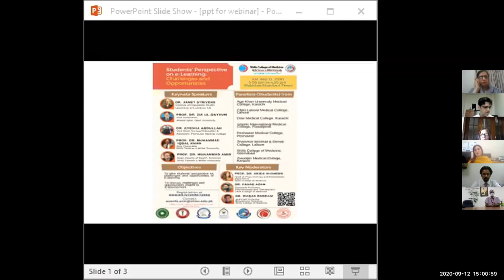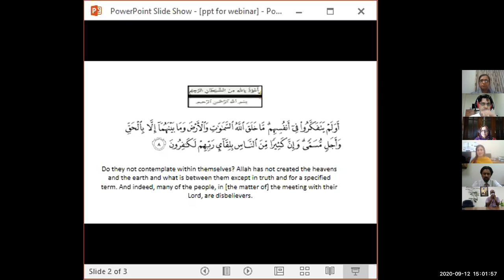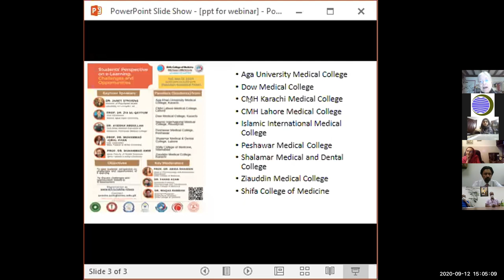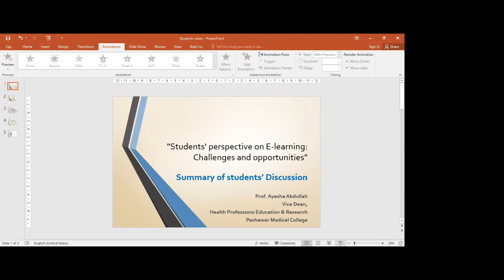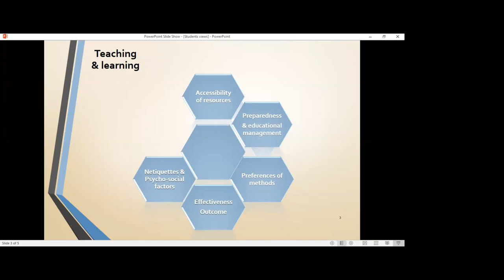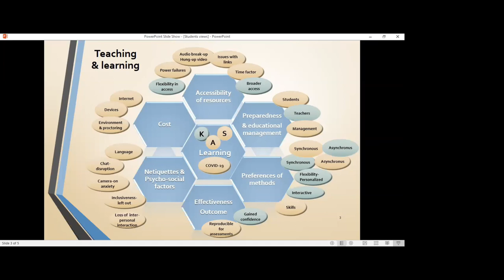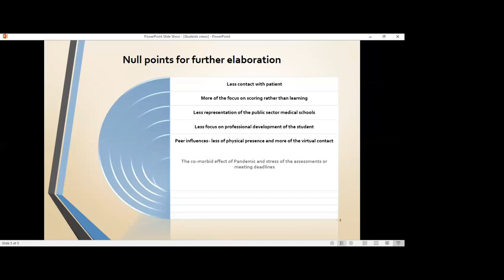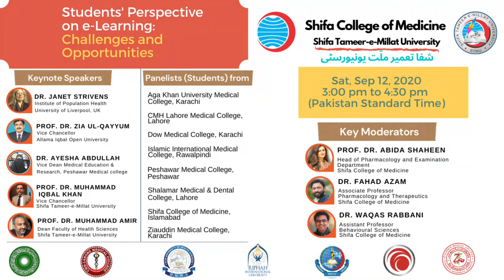Students' perspective on E-Learning: Challenges and Oppertunities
Date and time: Saturday, September 12, 2020
Time: 3.00 pm to 4.30 pm (Pakistan Standard Time)

Background:

Shifa Tameer-e-Millat University has organized a webinar in collaboration with six leading medical institutions of the country. In this webinar, we have invited students as panelists from Aga Khan University Medical College, Dow Medical College, Ziauddin Medical College, CMH Lahore Medical College, Shalamar Medical and Dental College, Peshawar Medical College and Shifa College of Medicine. In this webinar, we intend to take perceptions of students related to online teaching and assessment practices.

Objectives:

   - To take students' perspective on challenges and opportunities of E-learning
   - To discuss challenges and opportunities related to E-assessment

Plan and schedule:
   - Welcome & introduction                                                              - 5 minutes

   - Talk by keynote speaker, Dr. Janet Strivens, UK                       - 7 minutes

   - Talk by keynote speaker, Prof. Dr. Zia Ul-Qayyum, VC AIOU   - 7 minutes

   - Shifting of participants to breakout rooms                              - 3 minutes

   - Breakout room 1st rotation                                                        - 20 minutes

   - Breakout room  2nd rotation                                                      - 20 minutes

   - Talk by keynote speaker, Dr. Ayesha Abdullah, PMC               - 7 minutes

   - Talk by keynote speaker, Prof. Dr. Muhammad Iqbal, STMU  - 7 minutes

   - Concluding remarks, Prof. Dr. Muhammad Amir, STMU         - 7 minutes